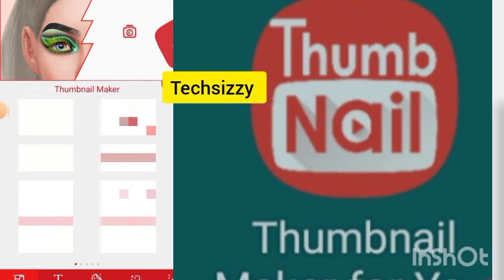EASY&FREE METHOD OF MAKING YOUTUBE THUMBNAIL USING THUMBNAIL MAKER FREE VERSION 2022 USING UR PHONE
EASY&FREE METHOD OF MAKING A YOUTUBE THUMBNAIL USING THUMBNAIL MAKER FREE VERSION 2022